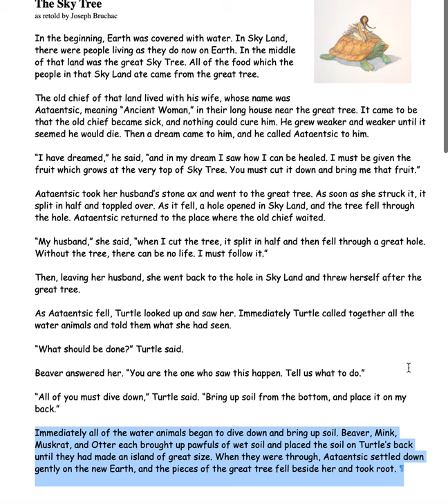The Sky Tree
Narration of the story "The Sky Tree"